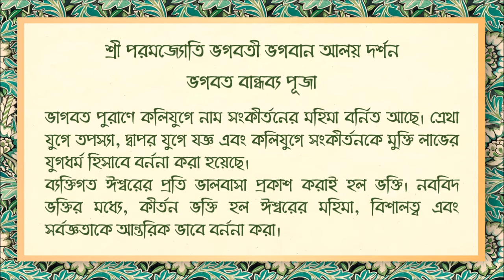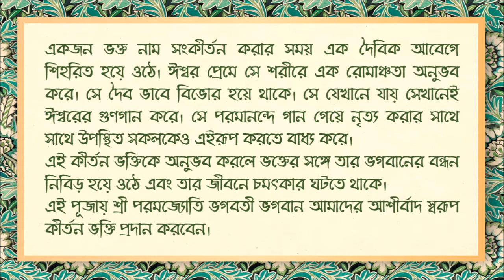Bhagavat Bandhavya Puja Sankalpa - 30.10.2021